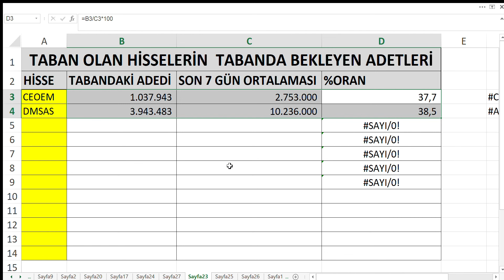PAZARTESİNİN TAVAN ADAYI AZ ÇOK BELLİ | BIST BORSA COİN HİSSE PARA ŞİRKET SHARE STOCKS FED BOJ BOE